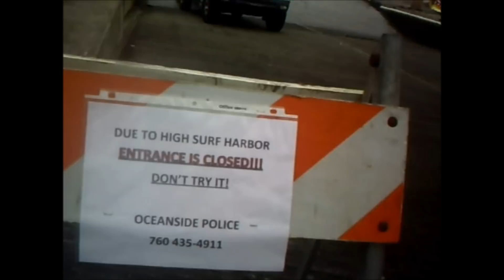OSIDE CREW Summer 2011 - Freeride Big Wave MotoSURF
Oside crew 2011JetSki MotoSurf video of flips, rolls, big wave bombs, and crashes. Filmed by Matt Smith and John Howe. Big Thanks to GOPRO, EVS Sports, Blowsion, ProvidersMortgage, MaxAudience